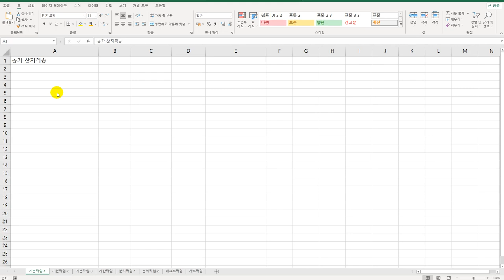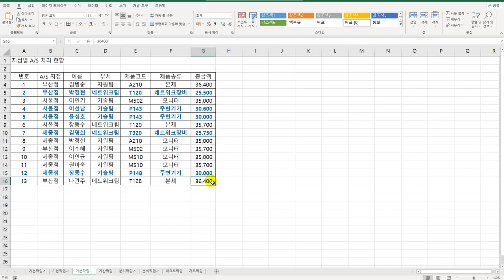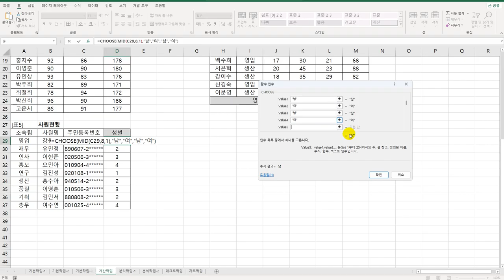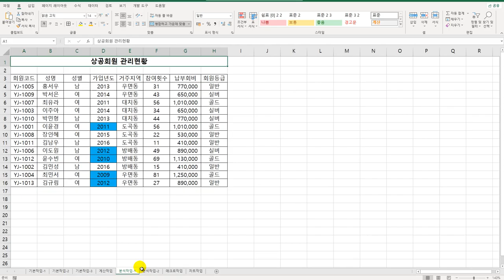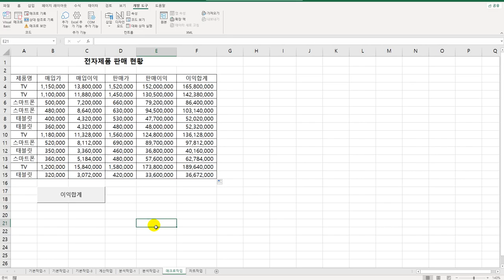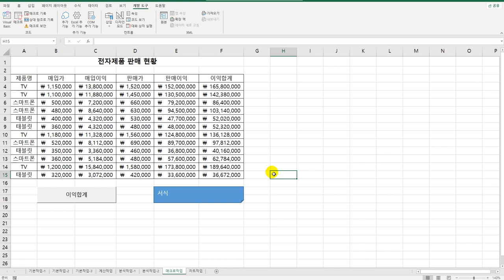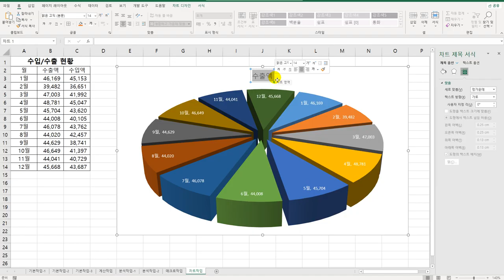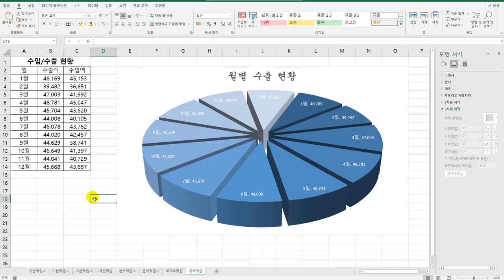[컴활2급 올인원] 30 상시 공략 문제 7회